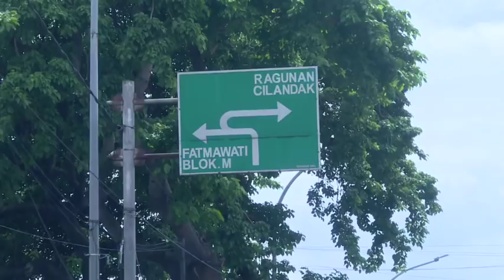Daganganya Tidak Dibayar, Pak Ali Tetap Bisa Tersenyum | BEDAH RUMAH EPS.19 (1/4)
Senin & Selasa, 19.15 WIB

Tanggal tayang: 30 Jan 2018

Mari berbagi kebahagiaan!
Daftarkan warga yang tinggal di rumah tak layak huni untuk di bedah!

Caranya mudah!